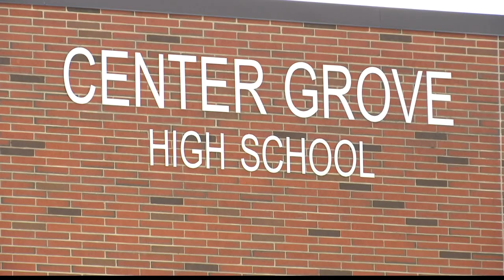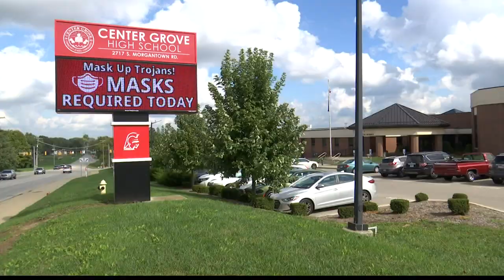Center Grove community mourning after student dies in car crash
A 16-year-old passenger died in the crash, while the driver was taken to the hospital in critical conditions.